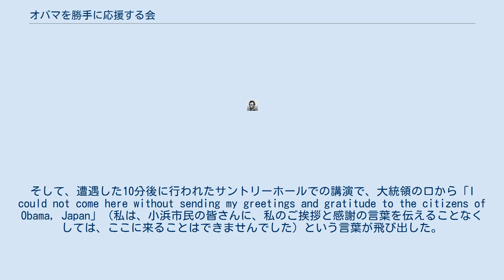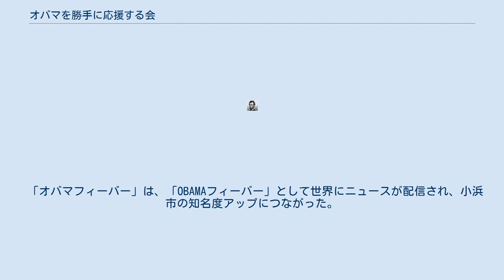オバマを勝手に応援する会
オバマを勝手に応援する会（オバマをかってにおうえんするかい）は、「2008年アメリカ大統領選挙に米民主党の候補として立候補し、当選したバラク・オバマと名前が同じである」として福井県小浜市の一部市民有志が勝手に結成した会である。
発足時はオバマ候補を勝手に応援する会であったが、2008年12月10日に名称変更された。
 会のホームページによると、2006年にバラク・オバマ（当時上院議員）が訪日した際に、税関職員から「私、小浜の出身なんです」と声をかけられたことが結成のきっかけであるとしている。
 2007年1月、当時の小浜市長であった村上利夫は「小浜市の名前を広めてくれたお礼」として礼状と小浜市の英語版パンフレット、若狭塗の夫婦箸等をオバマへ送った。
これに対して、オバマ（当時は民主党予備選候補）から礼状が来たり、大統領当選後、麻生太郎（当時首相）との電話会談で話題になったりしており、オバマ本人も小浜市の存在を認知している。
 また、会から公認されたグッズとしてオバマの似顔絵をプリントしたTシャツや法被、ハチマキ、箸などが販売されている。
 オバマの大統領就任式でフラダンスを踊ることを目指していたが、実現しなかった。
さらにオバマへの贈り物や口利きの取り次ぎを頼まれるなどしているが、会としては実際に取り次ぐ方法もなく困惑している状態である。
 2009年11月、大統領就任後初のオバマ訪日に際し、会では大統領に会いたいと上京し、大統領と同じホテルに宿泊し機会を待ったが、直接の対面はかなわなかった。
しかし、リムジンのガラス越しではあったが、4mほどの距離で2度も遭遇しており、大統領も通りすぎる車の中で後ろを振り返るほどの様子で手を振ってくれるなど、お互いに認知し合う間柄となった。
そして、遭遇した10分後に行われたサントリーホールでの講演で、大統領の口から「I could not come here without sending my greetings and gratitude to the citizens of Obama, Japan」（私は、小浜市民の皆さんに、私のご挨拶と感謝の言葉を伝えることなくしては、ここに来ることはできませんでした）という言葉が飛び出した。
小浜市とオバマを勝手に応援する会が、大統領に認知されている事を証明する、初めての公式な機会となった。
 しかし、オバマが2014年4月23日から2泊3日の日程で訪日した際は、市長（松崎晃治）は特にアクションを行わず、また地元ニュースでも扱われず、地元紙である福井新聞も記事にしなかった。
一方、同じ小浜の名前の長崎県小浜町は歓迎ムードに湧いた。
オバマを勝手に応援する会のホームページは、2011年7月を最後に更新されていない。
 2017年1月14日に、オバマ大統領退任にあたり「ありがとう、オバマ大統領」と銘打った感謝イベントを小浜市まちの駅・旭座で開催した。
 「オバマフィーバー」は、「OBAMAフィーバー」として世界にニュースが配信され、小浜市の知名度アップにつながった。